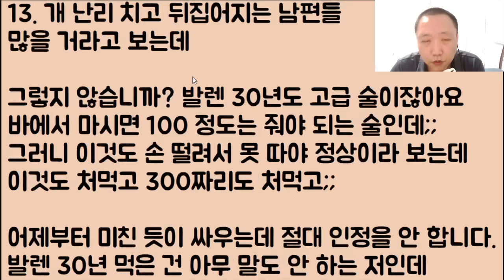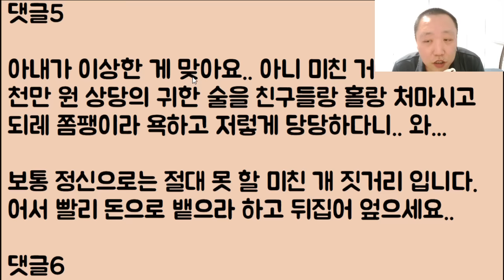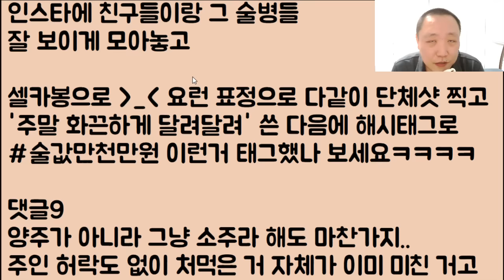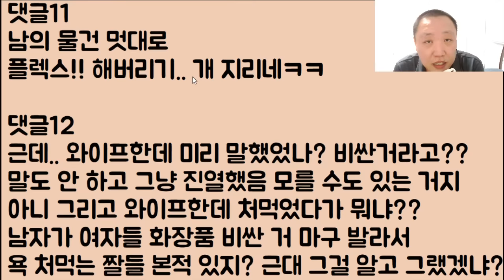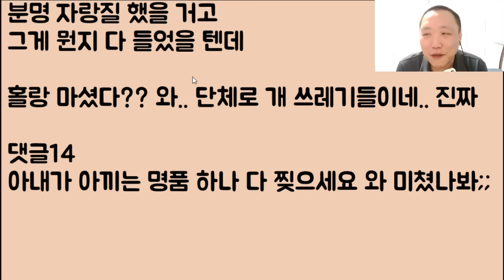[이런 미친?ㅋㅋㅋㅋ] 우리 아버지가 주셨던.. 천만 원짜리 그 귀한 양주를.. 정신 나간 마누라가 친구들 불러서 다 처먹었네?? 이거 죽여도 됨??